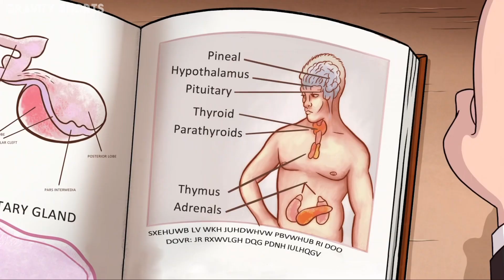Stan Gives Dipper The Talk